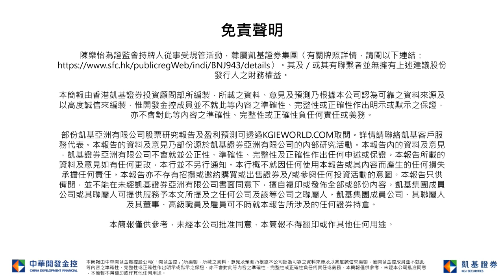初步阻力20天平均線（29,770點）；港股通資金淨流入仍然低迷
凱基早晨評論-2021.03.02 中芯國際 (0981)
個股推介
中芯國際(0981): 昨日中國工信部在國新辦發布會上稱，高度重視芯片產業，全面優化環境政策，加大企業減稅力度，芯片發展需在全球範圍內加強合作。我們預期即將舉行的兩會將強化半導體國產替代及產業升級政策。中芯國際(0981)作為國內芯片代工行業龍頭可望受惠。雖然受美國制裁下先進制程產能利用率下降拖累2020年利潤增長，但我們相信公司今年下半年新增產能到位後可成新收入來源。因此我們訂目標價在32元，止蝕價23元。